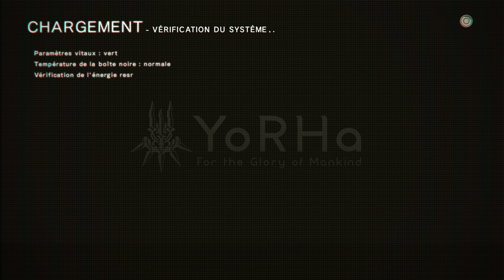NIER AUTOMATA #06 - SIGNAL ALIEN